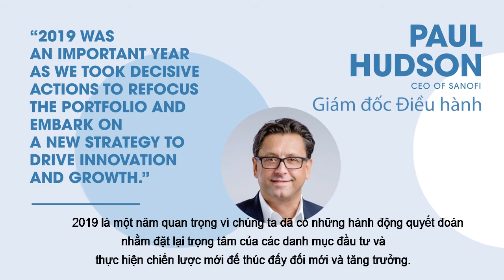Sanofi | Kết quả Kinh doanh Toàn cầu năm 2019 (Vietsub)